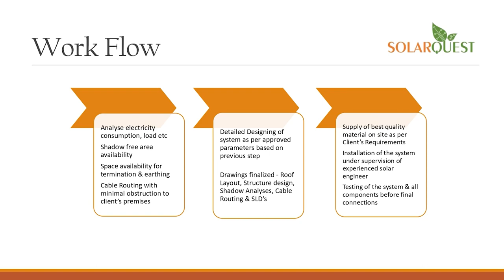anchorpoonam महाराष्ट्र साइबर सेल ने तमन्ना भाटिया को भेजा समन